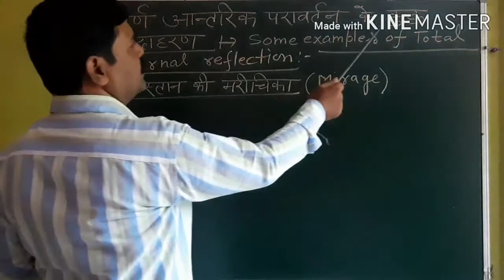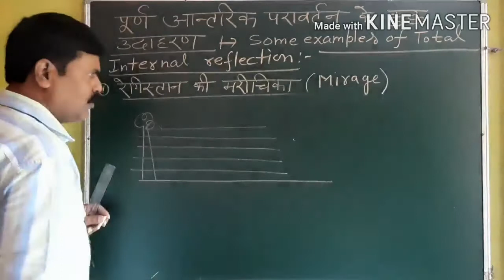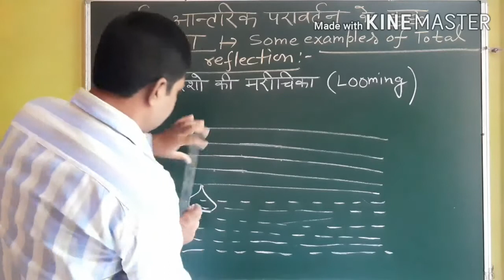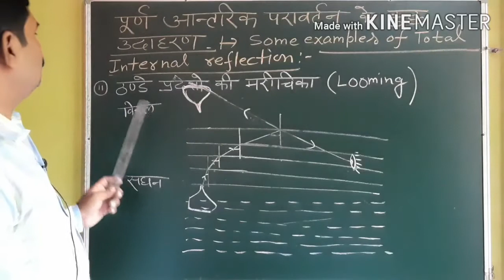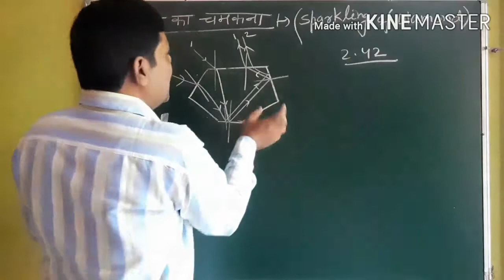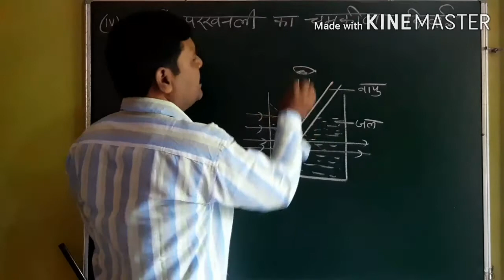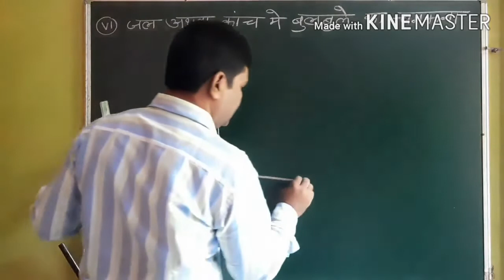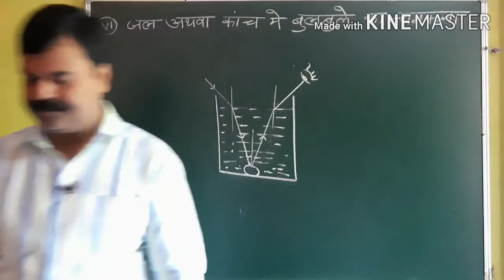PHYSICS CLASS 10TH PHENOMENON OF TOTAL INTERNAL REFLECTION PART 04